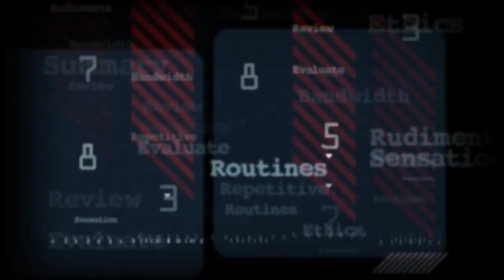Melania Trump's never-forgiven mistake at the opening ceremony